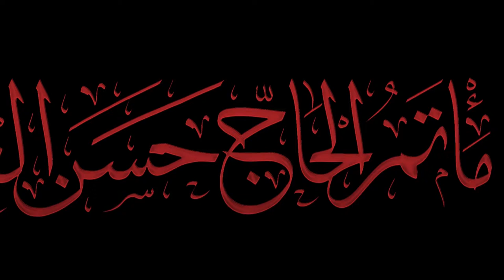الشيخ علي القرقور | اليوم الثامن من المحرم - 1438 | مأتم الحاج حسن العريبي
ستجدون التغطيات اكثر على مواقعنا الاخرى

instgram : hajhaloraibi